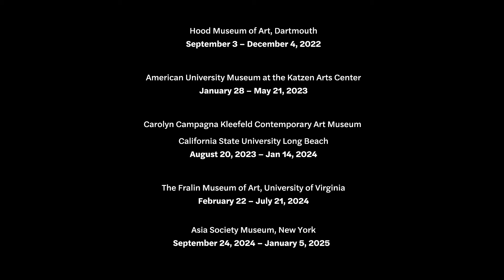A Taste of "Maḏayin: Eight Decades of Aboriginal Australian Bark Painting from Yirrkala"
Explore Maḏayin at madayin.kluge-ruhe.org.

Maḏayin is the most significant exhibition of bark painting to tour the United States. It presents eight decades of one of Australia’s most unique contributions to global contemporary art.

For millennia, Yolŋu people around Yirrkala in northern Australia have painted their sacred clan designs on their bodies and ceremonial objects. These designs—called miny’tji—are not merely decorative: they are the sacred patterns of the ancestral land itself. Yolŋu people describe them as maḏayin: a term that encompasses both the sacred and the beautiful. With the arrival of Europeans in the twentieth century, Yolŋu people turned to the existing medium of painting on eucalyptus bark with ochres to express the power and beauty of their culture. The result was an outpouring of creativity that continues to this day as artists find new and innovative ways to transform their ancient clan designs into compelling contemporary statements.

Drawn from the world’s most important holdings of Aboriginal bark paintings, including the Kluge-Ruhe Aboriginal Art Collection, the University of Melbourne, the Art Gallery of New South Wales and the Museum and Art Gallery of the Northern Territory, Maḏayin will survey eight decades of artistic production at Yirrkala, from 1937 to the present, including 33 new works commissioned especially for the exhibition through the Buku-Larrnggay Mulka Art Center at Yirrkala.

The curatorial team includes both Yolŋu and non-Indigenous curators. The paintings on bark will be accompanied by an extensive media component including video, audio recordings and archival photographs, developed by the Aboriginal media unit at Yirrkala, The Mulka Project. The exhibition will tour the USA in 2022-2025.

Maḏayin will offer a rare opportunity for American audiences to experience the grace and majesty of one of the world’s richest artistic traditions. The exhibition shows bark painting to be a dynamic tradition, brought forward by the artists of Buku-Larrnggay Mulka Art Center at Yirrkala. Ancient mark making traditions are carried into the present through the passion and artistry of these leading artists. Here in a remote corner of Australia has emerged one of the most powerful painting movements of our time.